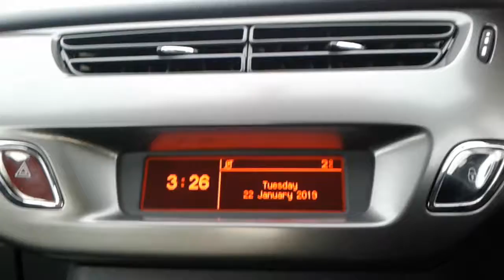Citroen C3 1.4 HDi Vtr+ 5dr - BK64JYR